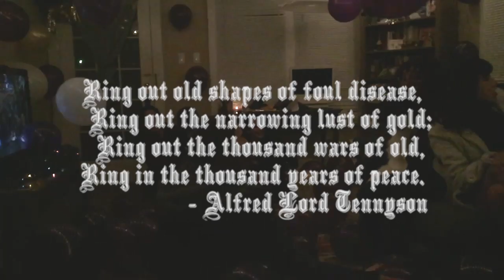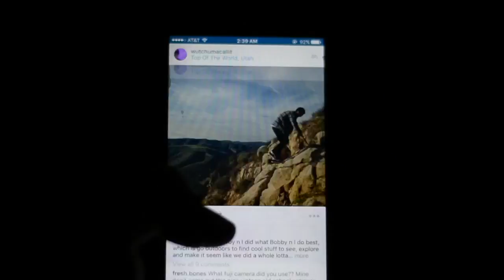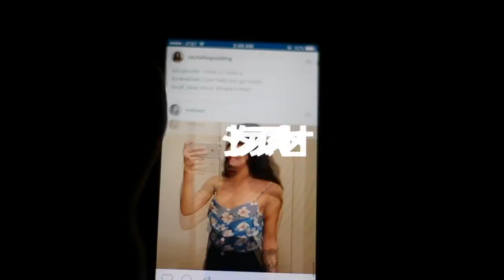RECENTLY 6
LATE NOVEMBER - LATE JANUARY
Recently is an ongoing project. combining videos from his daily life to create a short recap of those long days and memorable ( and sometimes not so memorable) nights .
I try to make one every other month.